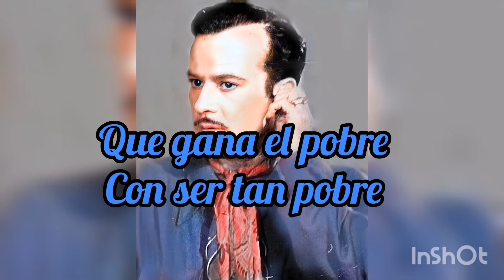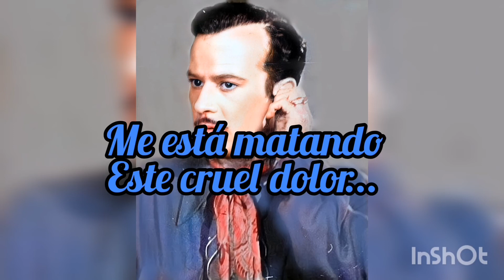Todos lloramos karaoke pedro infante